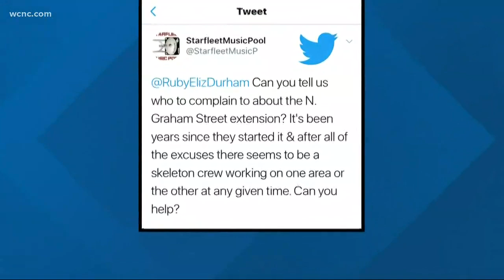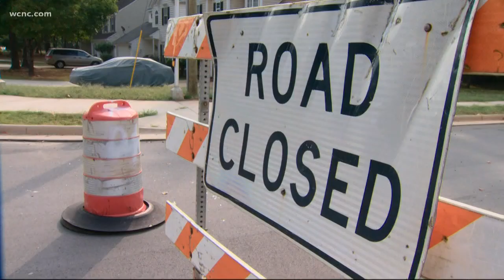Charlotte road project has been under construction for 5 years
Drivers in Charlotte are extremely frustrated with the $30.9 million Graham Street extension, which started over five years ago. It was scheduled to be completed this November, but NCDOT has pushed its estimated time back to the spring of 2020.